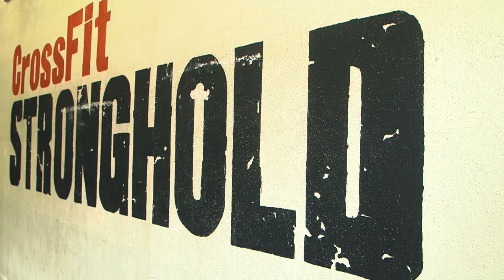How To Target & Train Your Weaknesses W/ Mike Burgener - 256